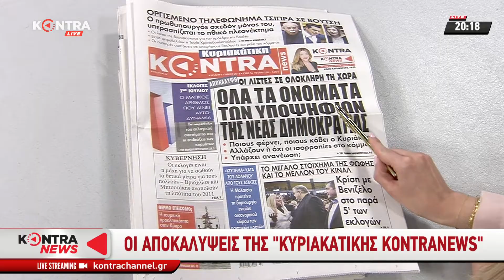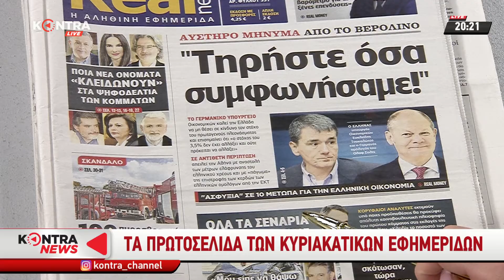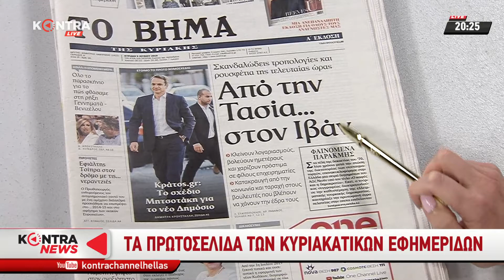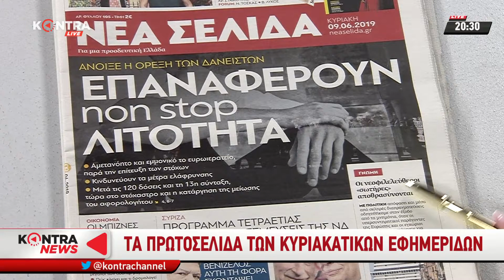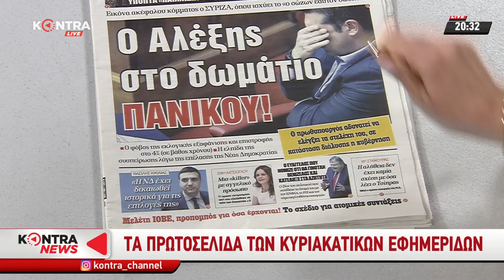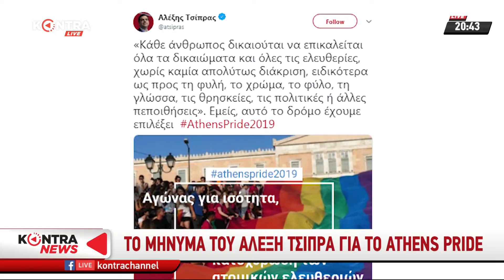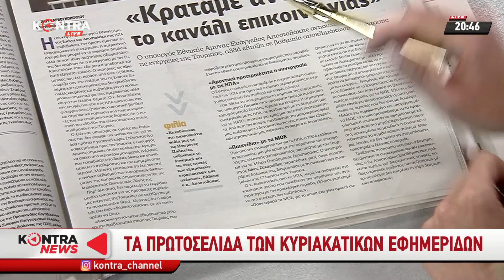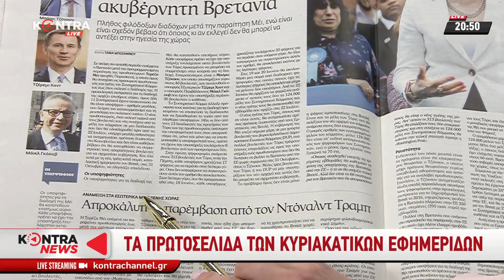"Kontra News" με τον Κων.Μαραβελίδη 8 Ιουν.2019 | Kontra Channel Hellas